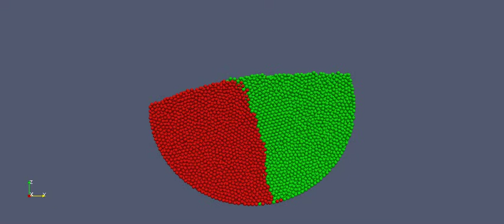Drum Mixer HCP Packing